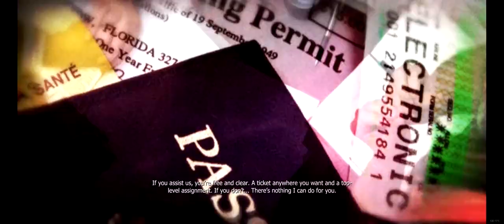Prototype #8 (FSK 18)(ENG)